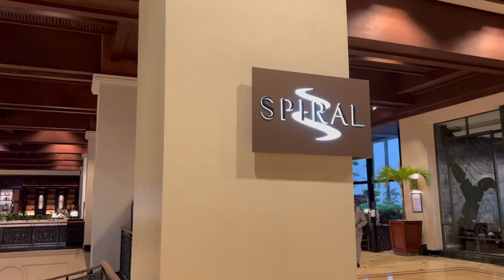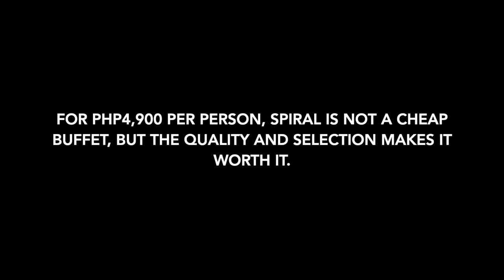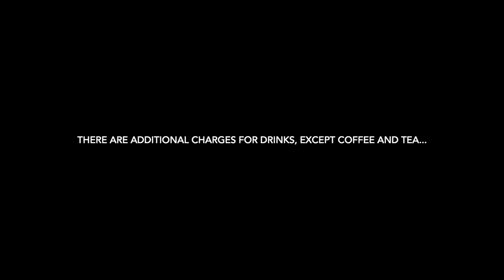SUNDAY FAMILY DINNER AT SOFITEL SPIRAL BUFFET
A highly recommended place to relax and dine in with your family and friends... Sofitel's Spiral Buffet.  Thank you for your love and support!

Skin Care:
La Mer Cleansing Foam
La Mer Treatment Lotion
La Mer Renewal Oil
La Mer Moisturizing Soft Lotion
La Mer Moisturizing Cream
La Mer The Eye Concentrate
Sisley Paris Neck Cream